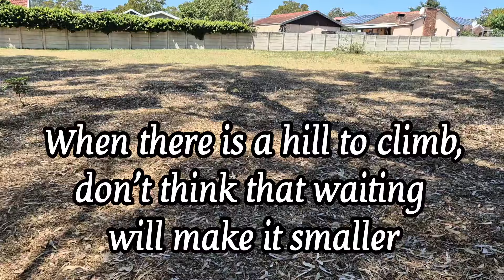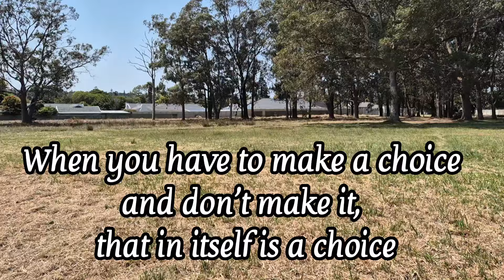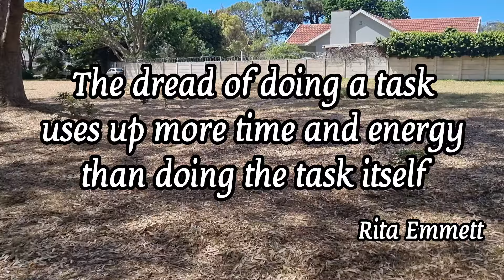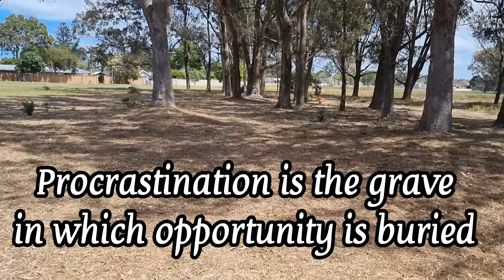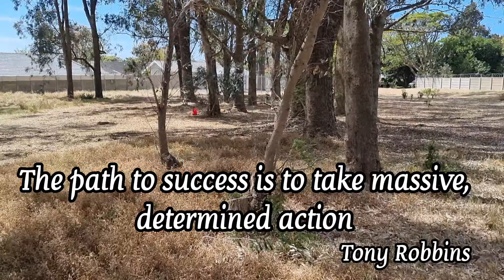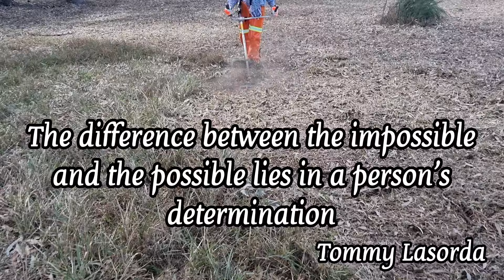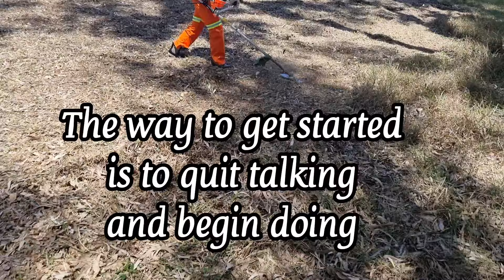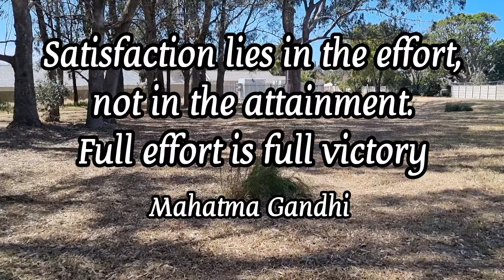Free 4 Hectar Plot Clearing and Grass Cutting by 59 year Old Lady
Am I making any progress?
It feels like one postage stamp at a time.
Not ready to give up yet. I still have 2 weeks to go before possible arrival of first guinea fowl brood, breeding season 2024.
Thomas noticed quite a few nests amongst the Watsonia patch.

Thank you so much for your support and watching. Lots of gratitude. 🙏

I still do not have a permanent internet connection line.

Postal Address:
24 Orleans Street
Woodlands
Gqeberha
6070
South Africa

1. Infernos Laissez Vibrer: Yehezkel Raz
2. One Shot: Emily Lewis
3. Hit it Off - Instrumental Version:
    Super Neato
5. Screaming at the Sky - Instrumental
    Version: Will Van De Crommert
6. The Edge of Time - Instrumental Version:
    SHYLIFE
7. Millennials: Rex Banner